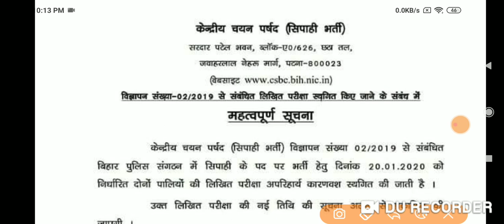बिहार पुलिस परीक्षा Cancel Bihar Police Exam Cancel 20 January , Bihar Police Exam Date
बिहार पुलिस परीक्षा Cancel Bihar Police Exam Cancel 20 January , Bihar Police Official News